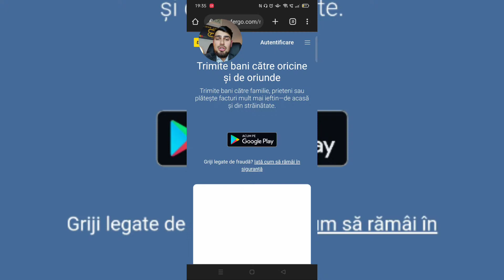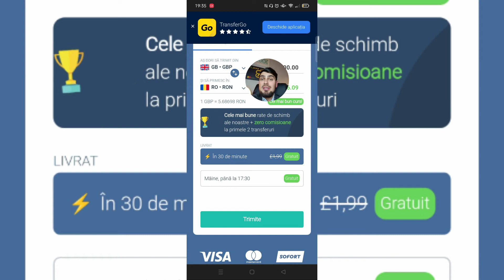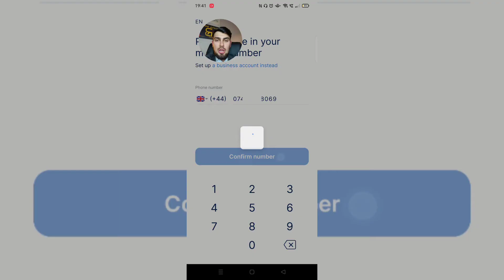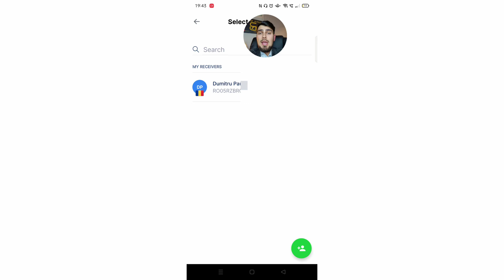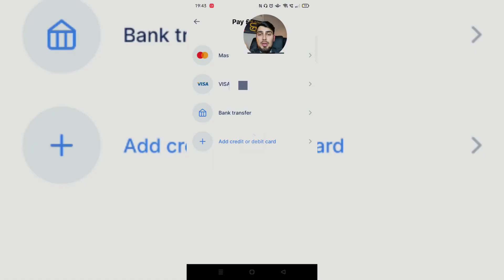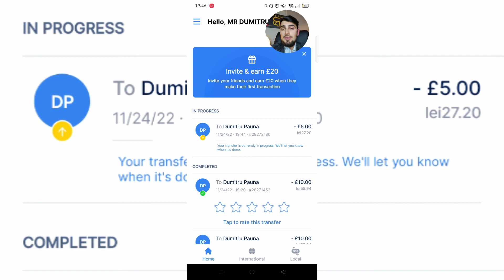Cum sa transferi bani international, foarte rapid!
Salutare!
Astazi va arat cum sa transferati bani in Romania sau international, foarte rapid si cu costuri foarte mici! Transferul de bani dintr-o tara in alta este o problema cu care ne confruntam cu totii si sper ca prin acest videoclip sa o rezolvam impreuna!

Daca vreti sa transferati si voi bani la costuri reduse, chiar si in zilele de sarbatoare, urmati acest

Vreti sa vedeti mai multe detalii, inclusiv pas cu pas cum sa trimiteti bani cu aceasta aplicatie? Am scris un articol in care va explic aici:

Multumesc!

Te salut!